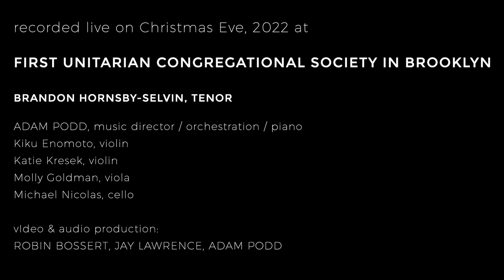Morgen! by Richard Strauss (tenor solo with piano and string quartet)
Morgen! by Richard Strauss
recorded live on 12.24.22 at First Unitarian Congregational Society in Brooklyn
Adam Podd, Director of Music / piano / orchestration

Instrumentalists:
Kiku Enomoto, violin
Katie Kresek, violin
Molly Goldman, viola
Michael Nicolas, cello